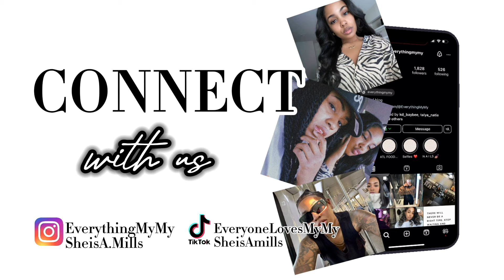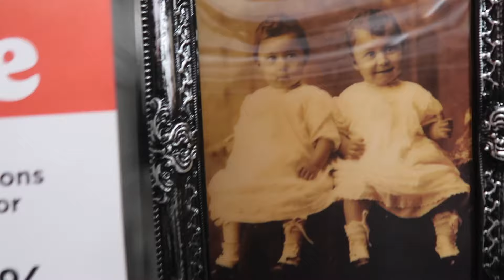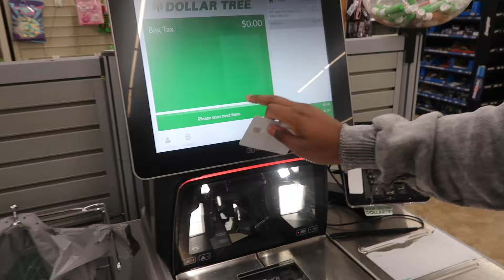WE CAN'T BELIEVE THIS HAPPEN | VLOGTOBER DAY 4 | MyMy & A.Mills TV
Hey Yall,
Come shopping with us, we can't believe this happened !!

Be sure to check out our previous VLOGTOBER videos, which are listed below!